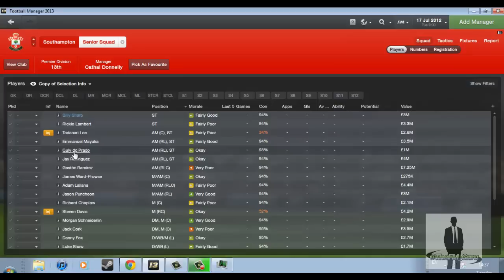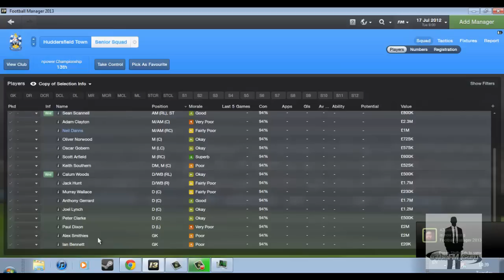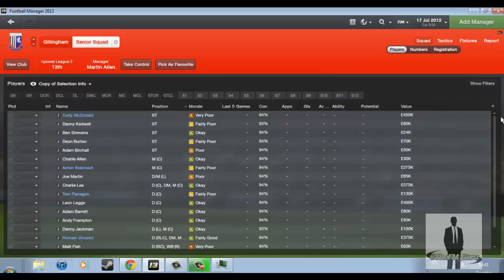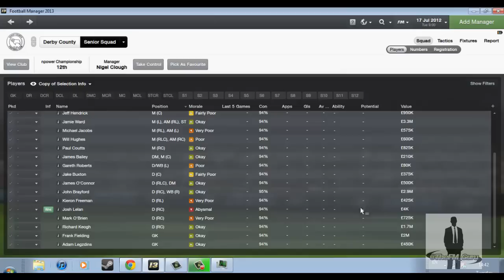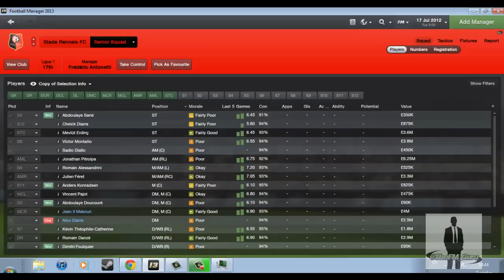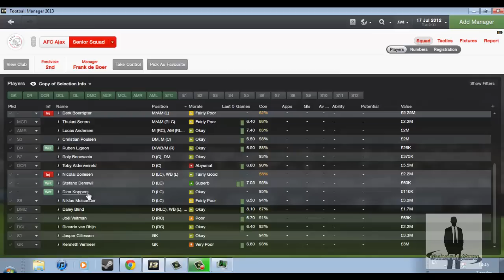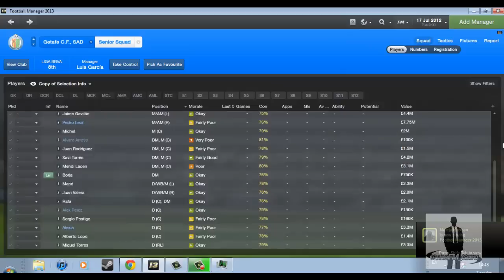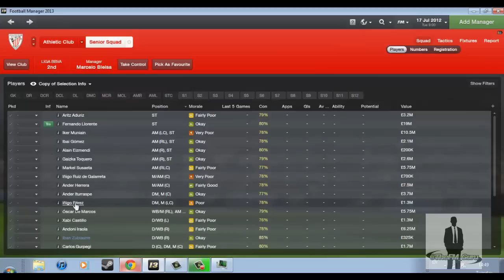Guru's Top Ten - Fun, Challenging Saves in FM13 (Episode Two)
A quick look at saves you may not have thought of. 5 are chosen by me, and 5 by followers.